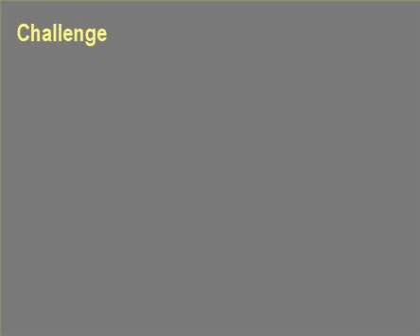Premsco- VisionPro Vision Tool PatMax SA Geometric Pattern Matching and Inspection